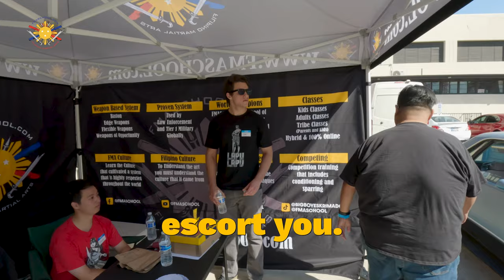open house walk through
Welcome to the Filipino Martial Arts School Headquarters! 🥋🌍 Join us for our very first Open House event, where you can experience the rich culture and dynamic techniques of Filipino martial arts. Get a sneak peek into live demos, weapon training, and self-defense tactics. Meet our skilled instructors and become part of this growing community. Whether you’re a beginner or a seasoned martial artist, there’s something for everyone. Let’s keep the FMA spirit alive! 🇵🇭 Visit fmaschool.com for more details!